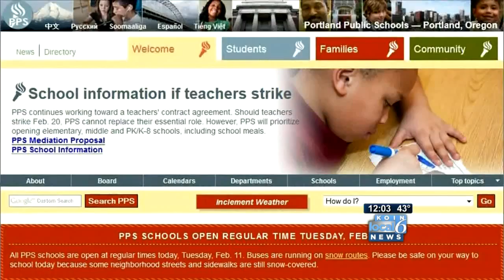Portland Public Schools experience 'glitch' in phone system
Portland Public Schools experienced a 'glitch' Tuesday morning after the district's recorded phone message informed callers that school was closed when in fact, it was open. KOIN 6 News reporter Brent Weisberg has more.